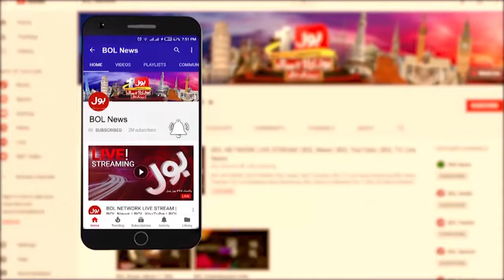Muhammad Sheraz Vlogs Goes Viral Worldwide| Pakistan's Youngest Vlogger|Success Story|Duniya BOL Hai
Muhammad Sheraz Vlogs Goes Viral Worldwide | Pakistan's Youngest Vlogger | Success Story | Duniya BOL Hai | BOL Entertainment